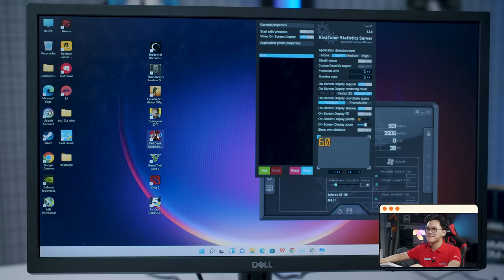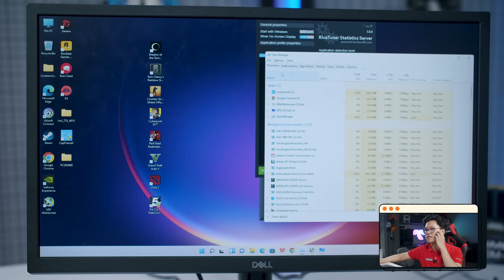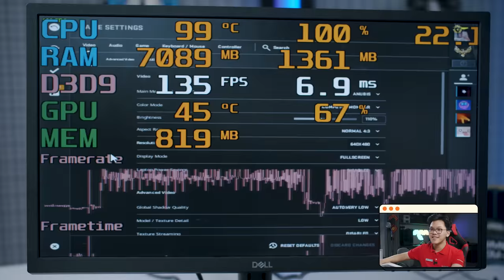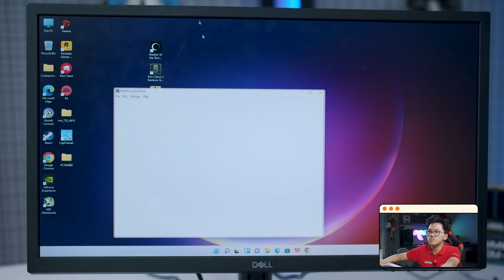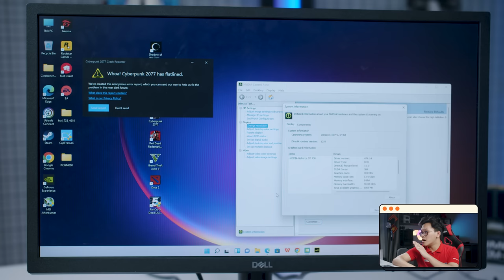Đi Thăm Bộ PC ( Gaming ) RẺ NHẤT HACOM - 6 Triệu!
Quên những định nghĩa về PC Rẻ mà Ngon, hôm nay chúng ta sẽ cùng xem bộ PC "Gaming" ( tạm gọi như vậy, vì có Card Màn Hình ) RẺ NHẤT tại HACOM như thế nào nhé!

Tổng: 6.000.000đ